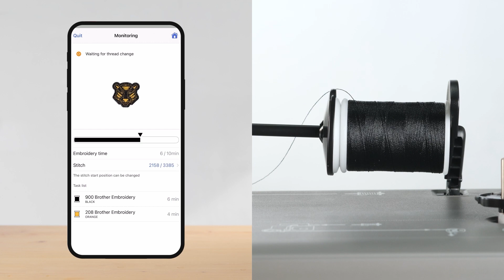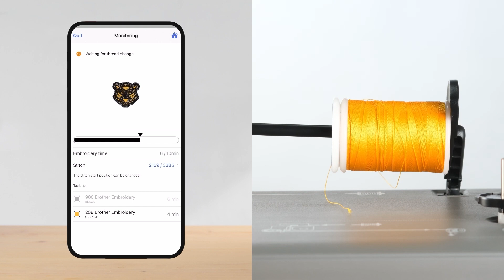SKITCH PP1 - Embroidering a Pattern